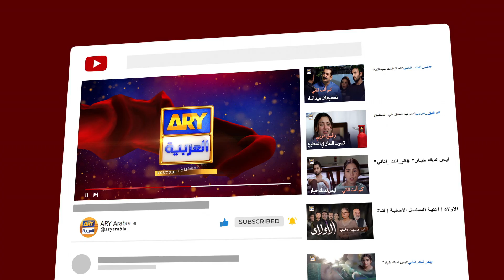"اوقات الفرح"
رفيق دربي  - فرحان سعيد - هانية عامر -  ARY العربية | مدبلج

Rafeeq e Darbi | Farhan Saeed | Hania aamir

الممثلين:
فرهان سعيد
هانية عامر
وسيم عباس
علي خان
ثمينة احمد
صبا حميد
عامر قريشي
تارة محمود
زويا ناصر